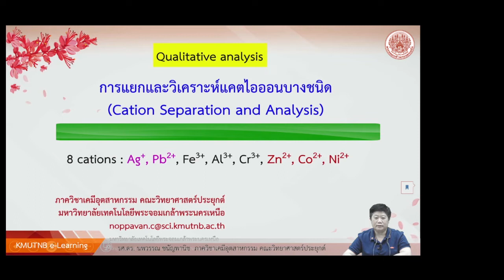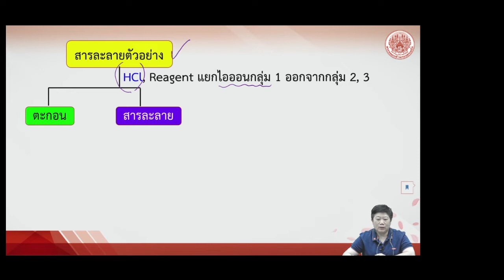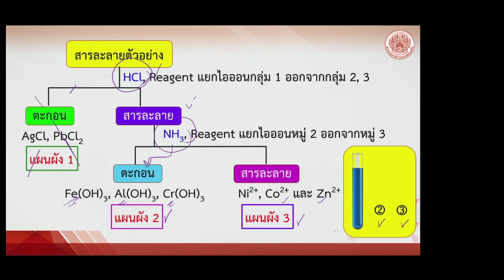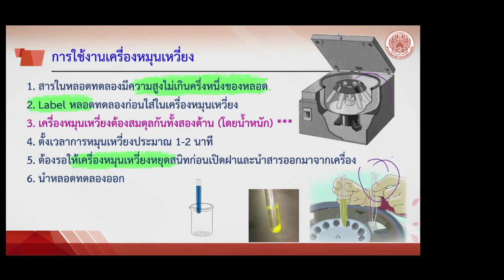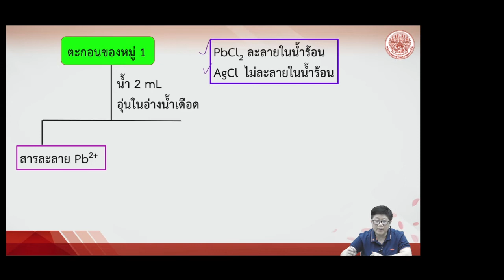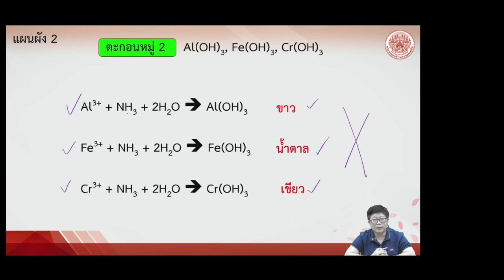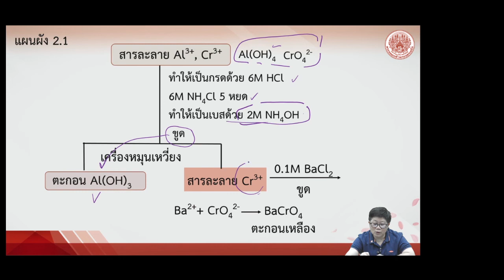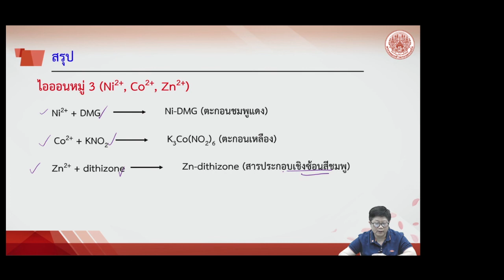IC การแยกแคตไอออน